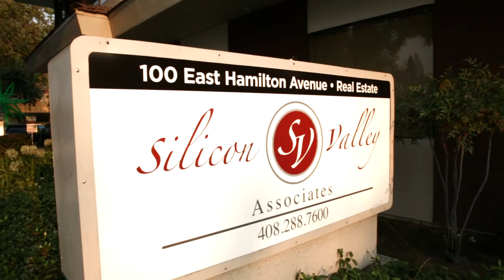SVA GRAND OPENING & 9TH ANNIVERSARY LUAU